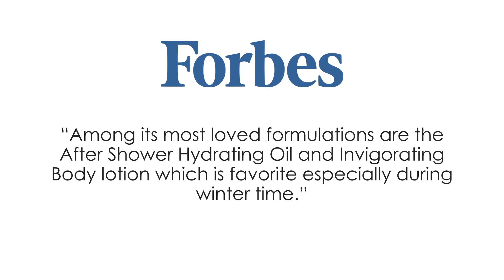Award Winning Skin Care! H2L Hydrating Body Lotion By Be The Architect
Did you know that what you put on your skin is absorbed as if you ate it? It's time we make better, healthier decisions for ourselves. It's time to be the architect of your life!

H2L – Your Blueprint To a Healthier Life.

Be The Architect Presents H2L & JUA - Healthy Skin & Hair Care For Men & Women!